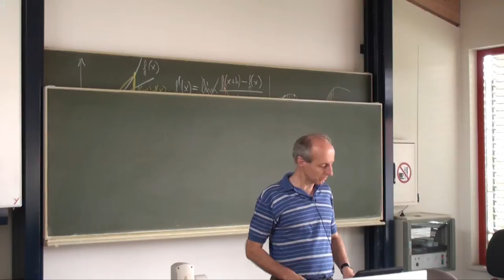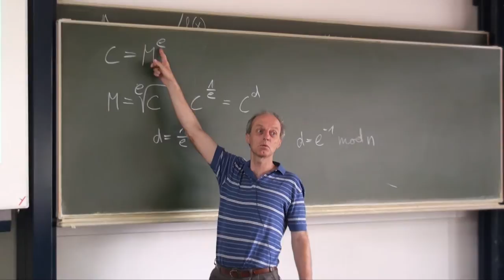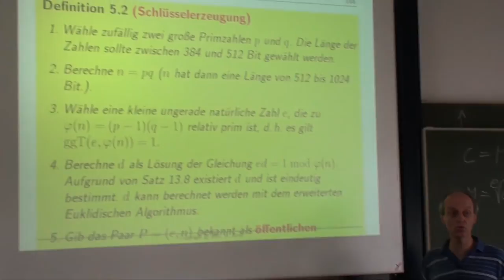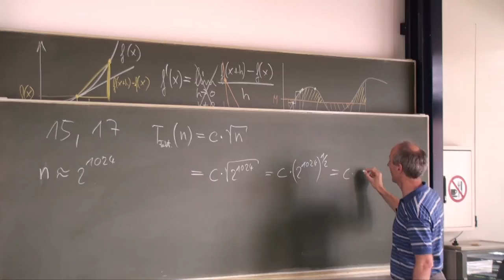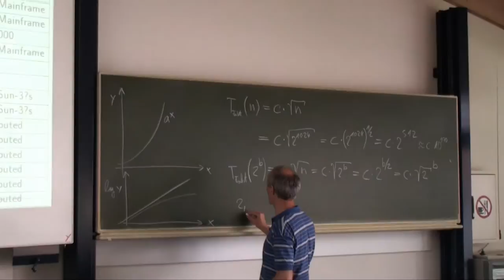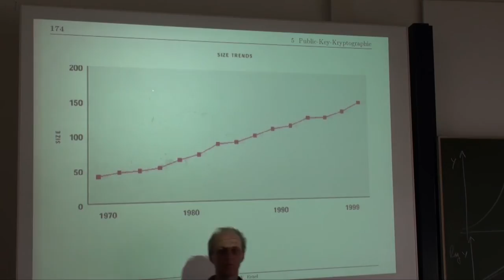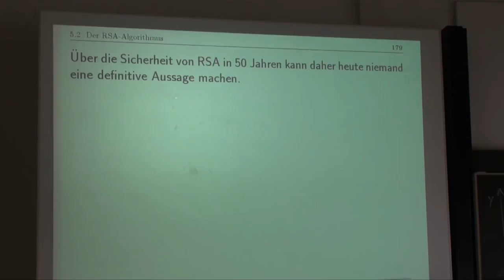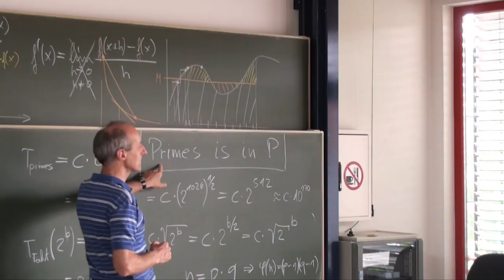Datensicherheit Vorlesung Nr. 11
Videoaufzeichnung der Vorlesung Datensicherheit Nr. 11 an der Hochschule Ravensburg-Weingarten vom 23. Mai 2012. Für die Vorlesung wird das Buch "Angewandte Kryptographie" von Prof. Wolfgang Ertel verwendet.

Kapitel 5: Public-Key-Kryptographie
- Der RSA-Algorithmus